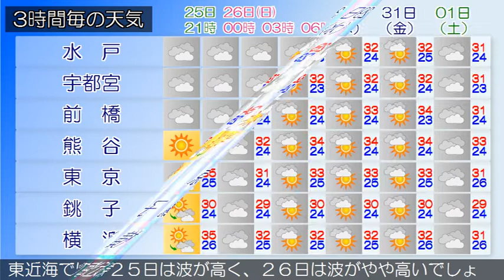2018/08/25 関東地方の天気予報 夕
東京地方では、２５日夜遅くまで急な強い雨や落雷に注意してください。低気圧が日本海北部にあって東北東へ進んでおり、寒冷前線が朝鮮半島付近にのびています。関東甲信地方は高気圧に覆われていますが、低気圧や前線に向かって暖かく湿った空気が流れ込んでいます。関東甲信地方は晴れや曇りですが、長野県や関東地方北部では雨や雷雨となっており、非常に激しい雨の降っている所があります。２５日は、高気圧に覆われて晴れますが、湿った空気の影響により山沿いを中心に曇りや雨で、雷を伴って非常に激しく降る所があるでしょう。２６日は、高気圧に覆われて日中を中心に晴れますが、湿った空気の影響により山沿いを中心に曇りや雨となり、雷を伴って激しく降る所がある見込みです。関東近海では、２５日は波が高く、２６日は波がやや高いでしょう。船舶は高波に注意してください。